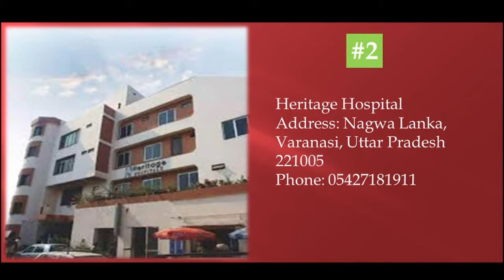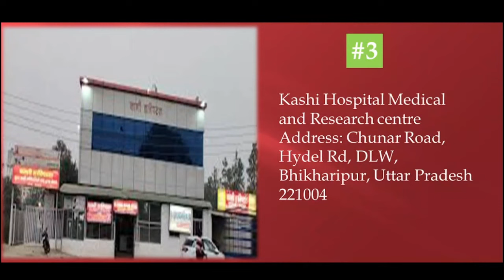Top 5 Best Private Hospitals In Varanasi | वाराणसी में सबसे अच्छा अस्पताल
Welcome to Hos Planet
Through This Channel I am trying to Share Full information about Best Hospital's name in the India and different Countries just for help purpose.

Best Cardiac Hospital In India
Best Gastro Hospital In India